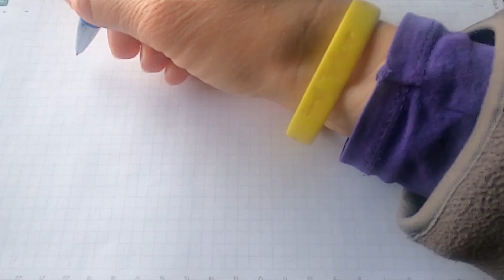"TOP" PRONOSTICS PMU TURF QUINTE+ 10 AVRIL 2021 Vincennes 4ème course - Prix du Tréport